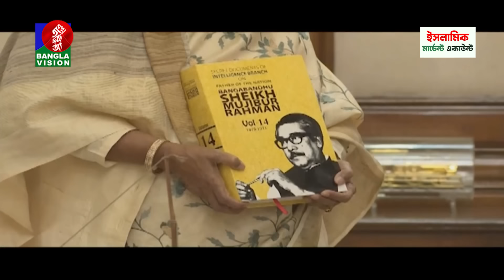রাত ১টার বাংলাভিশন সংবাদ | Bangla News | 10 March 2024 | 1.00 AM | Banglavision News